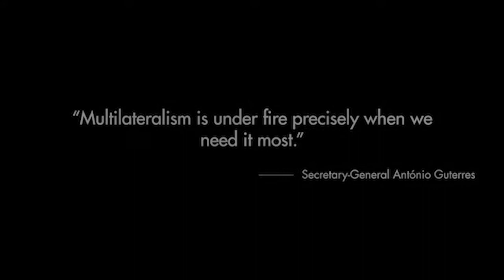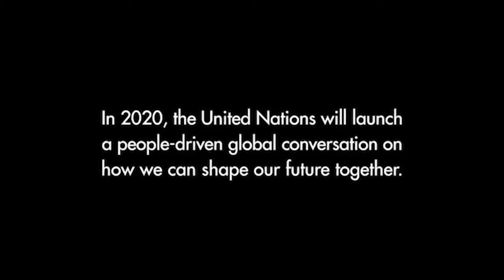Interfaith Climate Conversations | 25 October | Plenary Room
More info on this series, and link to register for follow-up conversations on November 29 and December 27,